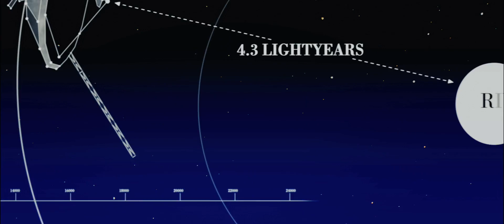Adam (2009) trailer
Written & Directed by Directed by Max Mayer
Starring Hugh Dancy, Rose Byrne, Peter Gallagher, Amy Irving,...

Adam is a handsome but intriguing young man who has all his life led a sheltered existence - until he meets his new neighbor, Beth, a beautiful, cosmopolitan young woman who pulls him into the outside world, with funny, touching and entirely unexpected results.  Their implausible and enigmatic relationship reveals just how far two people from different realities can stretch in search of an extraordinary connection...